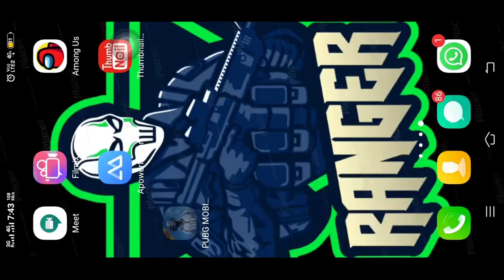TDM gameplay! someone tell pubg to stop gliching 😡😡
hi guys in this video we will be playing tdm match of pubg where i got frustrated becuase of glicthing in the match.